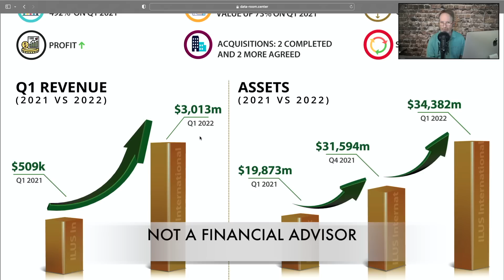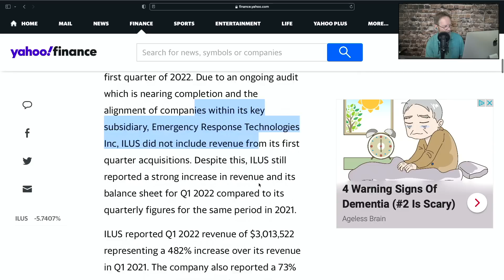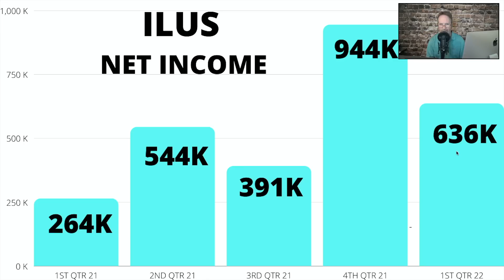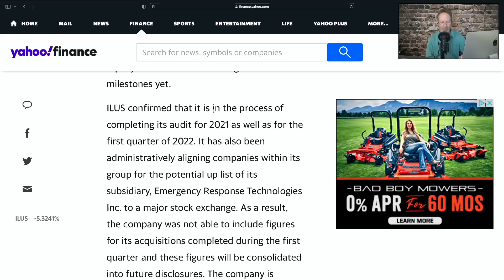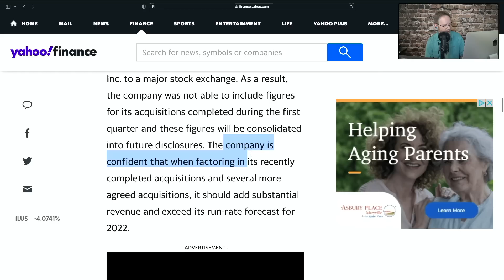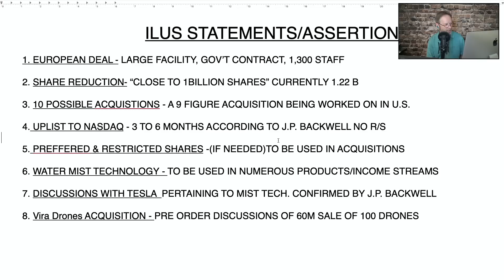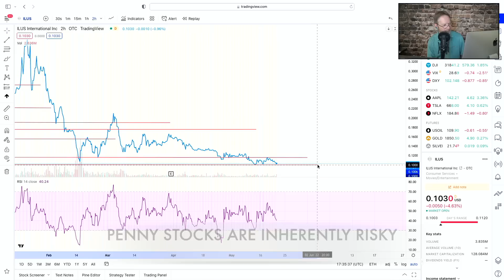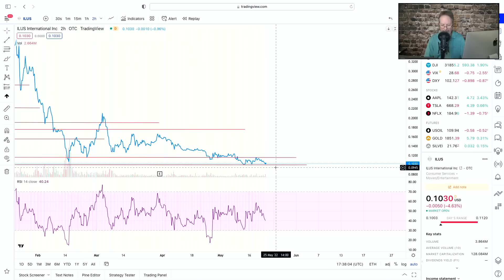ILUS STOCK NEWS, ILUS UPDATE, ILUS UPLIST UPDATE, ILUS STOCK PRICE AND CHARTING.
ILUS STOCK NEWS, ILUS UPLISTING UPDATE, ILUS STOCK UPDATE, ILUS CHARING INFO. AND MORE.